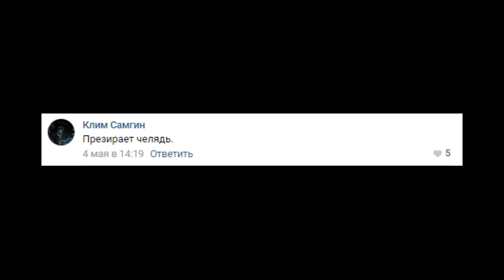5 ПРИЗНАКОВ НАЧИТАННОГО ЧЕЛОВЕКА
В этом видео решил порассуждать на тему того, что же это за зверь такой — «начитанный человек»?..

Делитесь своим видением в комментариях!